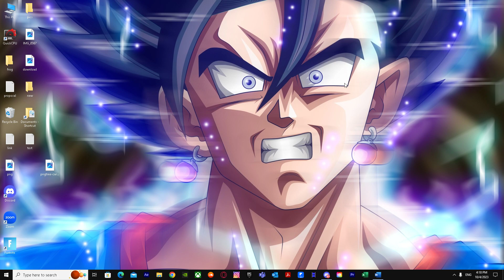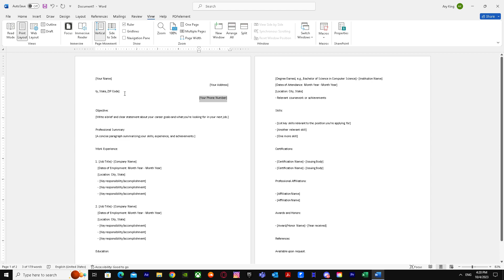How to Align Text in Word for Resume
If you are looking for a video about How to Align Text in Word for Resume, here it is!